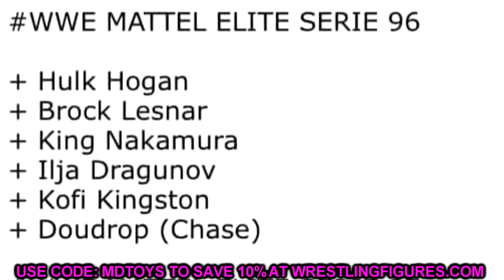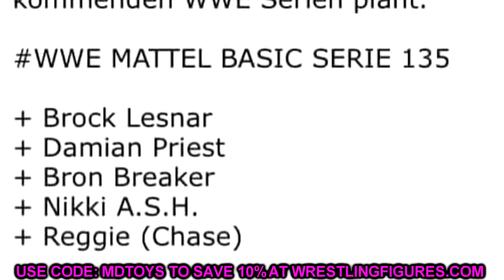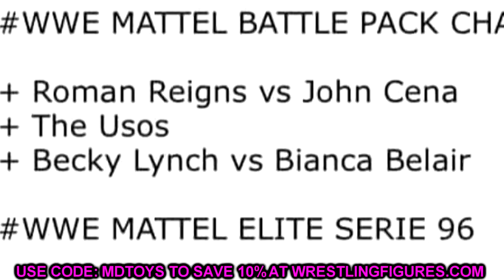WWE ELITE SERIES 96 LEAKED! + FIRST TIME IN THE LINE!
WWE elite series 93-97 leaked
wwe elite series 96
wwe elite series 97
new wwe elite figures 2022
wwe figure collection 2022